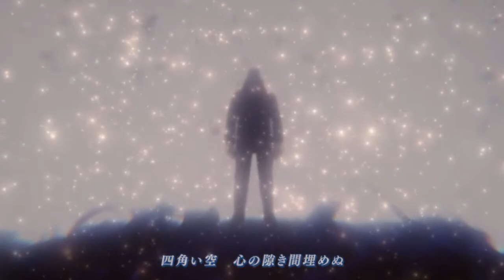Sometimes an OP... could use a Darling!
I guess you can see the better version?

Thanks Sony for only Blocking this in Japan instead of everywhere else?